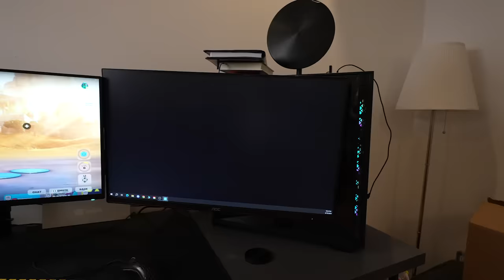Testez Setup-urile Gamerilor Romani